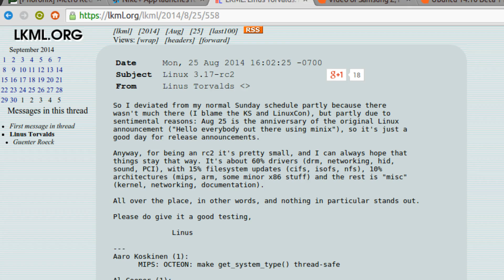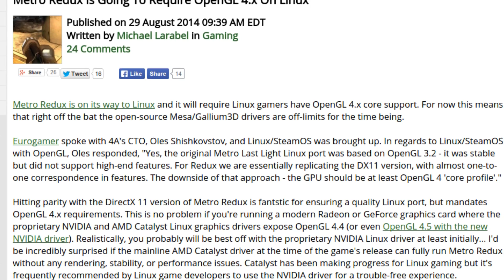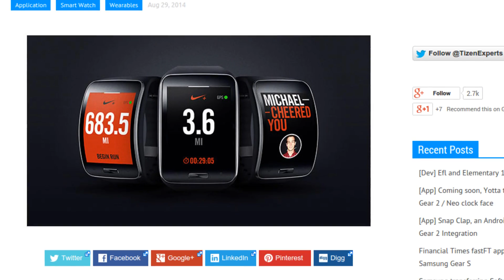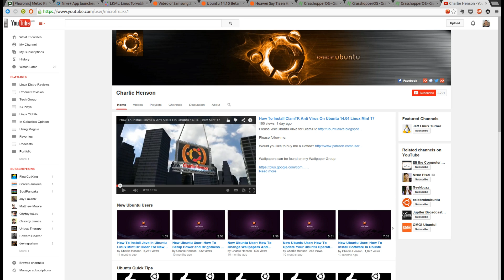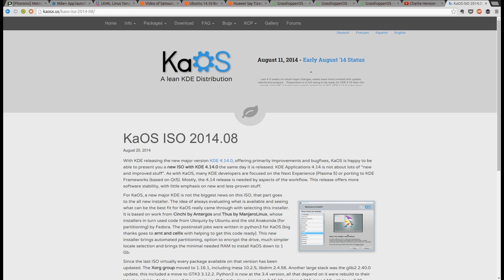Metro Last Light Redux, Linux Turns 23, Tizen OS | Linux Tidbits Sept 4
==When did you start using Linux?==
Linux turns 23 years old, Metro Last Light Redux is coming to Linux, Ubuntu 14.10 Beta 1 is released and Tizen is set to make an appearence on Samsung Galaxy Gear S.

All on this week's Linux Tidbits!

Links:

Linux turns 23!

Ubuntu 14.10 Beta 1 released!